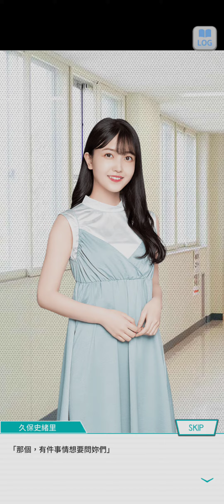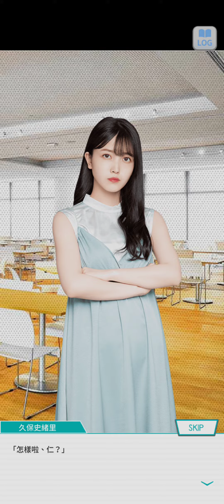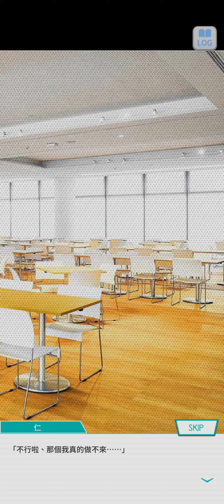99~230412乃木恋活動故事~ 4 所謂的喜歡就是搖滾 -- 活動故事 --《想要重生！》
乃木恋活動故事 所謂的喜歡就是搖滾 (全)